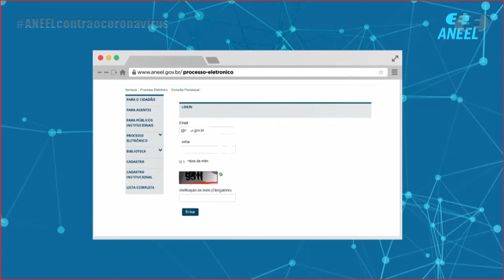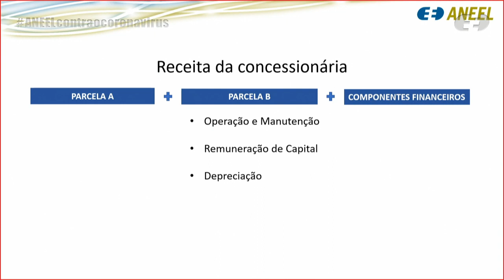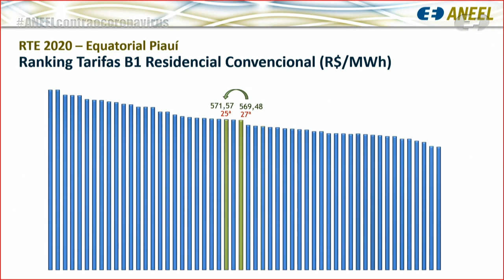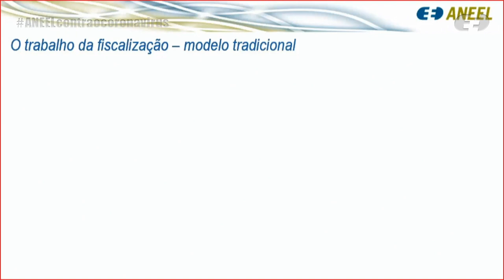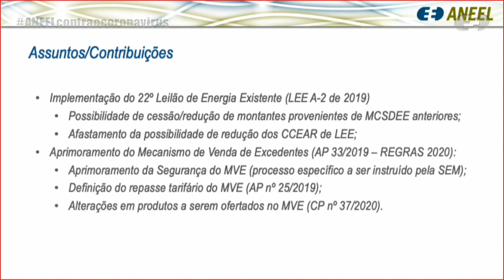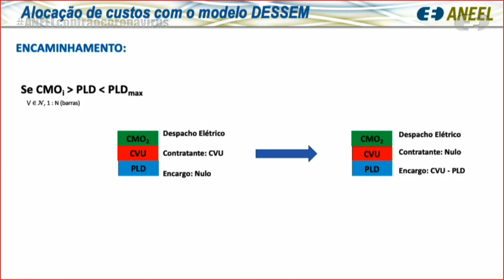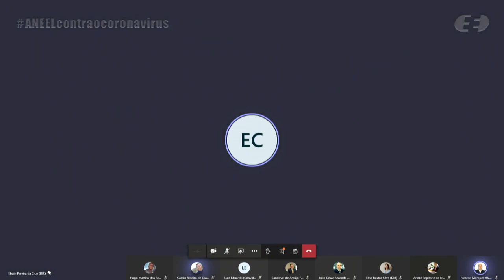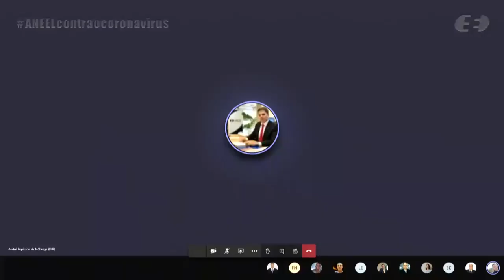32ª Reunião Pública Ordinária ANEEL – 01/09/2020 – Parte 1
A 32ª Reunião Pública Ordinária da Diretoria da ANEEL em 2020 foi realizada, de forma virtual, no dia 01/09/2020. A pauta da reunião foi composta de 39 itens, sendo que os itens 12 a 39 foram deliberados em bloco. O item 17 do bloco foi destacado para apreciação durante a reunião. Os itens 5, 10, 11, 13 e 25 foram retirados de pauta. A pauta completa e a ata da reunião podem ser conferidas no sítio da Agência, (ou no menu "A ANEEL" e, posteriormente, "Reuniões Públicas da Diretoria").

00:00:10 Abertura da reunião e informes

00:04:21 Aprovação da ata da Reunião Pública anterior.

00:04:53 Anúncio dos itens da Reunião Pública e itens deliberados em bloco. Acesse a descrição completa em

00:07:56 Item 1. Processo: 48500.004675/2020-75 Assunto: Requerimento Administrativo, com pedido de medida cautelar, interposto pela Equatorial Piauí Distribuidora de Energia S.A. com vistas ao julgamento de Pedidos de Reconsideração interpostos pela Requerente em face do Despacho nº 2.830/2019 de forma concomitante à Revisão Tarifária Extraordinária ou Reajuste Tarifário da Concessionária referente ao ano de 2020, com a manutenção temporária das tarifas em vigor por força do Despacho nº 3.405, de 6 de dezembro de 2019. Diretor(a) Relator(a): Júlio César Rezende Ferraz.

00:32:47 Item 2. Processo: 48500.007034/2019-39 Assunto: Proposta de abertura de Consulta Pública com vistas a colher subsídios e informações adicionais para o aprimoramento da proposta de Revisão Tarifária Extraordinária da Companhia Energética do Piauí – Cepisa (Equatorial Piauí). Diretor(a) Relator(a): Efrain Pereira da Cruz.

01:17:38 Item 3. Processo: 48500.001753/2019-46 Assunto: Verificação do cumprimento das cláusulas de eficiência na prestação do serviço de distribuição e na gestão econômico e financeira dos Contratos de Concessão de Distribuição, referentes ao ano de 2018. Diretor(a) Relator(a): Elisa Bastos Silva.

01:50:31 Item 4. Processo: 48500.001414/2020-01 Assunto: Resultado da primeira fase da Consulta Pública nº 42/2020, instituída com vistas a colher subsídios e informações adicionais para o aprimoramento das Regras de Comercialização de Energia Elétrica, versão 2021, a serem operacionalizadas a partir de outubro de 2020; e Proposta de abertura da segunda fase da Consulta Pública nº 42/2020, com vistas a colher subsídios e informações adicionais para o aprimoramento das Regras de Comercialização de Energia Elétrica, a serem operacionalizadas a partir de janeiro de 2021. Diretor(a) Relator(a): Júlio César Rezende Ferraz.

02:15:02 Item 6. Processo: 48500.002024/2017-45, 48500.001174/2016-51 Assunto: Recurso Administrativo interposto pela Fairfax Brasil Seguros Corporativos S.A. em face do Despacho nº 1.721/2017, emitido pela Superintendência de Concessões, Permissões e Autorizações de Transmissão e Distribuição – SCT, que determinou a execução da garantia de fiel cumprimento do Contrato de Concessão nº 16/2013, relativo à SPE MGF Energy Guaianazes Transmissora de Energia Ltda. Diretor(a) Relator(a): Sandoval de Araújo Feitosa Neto.

02:52:00 Item 9. Processo: 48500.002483/2020-24 Assunto: Requerimento Administrativo, com pedido de medida cautelar, interposto pelas empresas Capitale Energia Comercializadora Ltda., Comerc Comercializadora de Energia Elétrica Ltda., Delta Comercializadora de Energia Ltda., Tradener Ltda., Beta Comercializadora de Energia S.A., Deal Comercializadora Ltda., Atmo Comercializadora de Energia Ltda., Matrix Comercializadora de Energia Elétrica Ltda., Máxima Energia Comercializadora Ltda., Minerva Comercializadora de Energia Ltda., Prime Energy Comercializadora de Energia Eirelli e Stima Energia Ltda. com vistas à alteração dos efeitos das contabilizações do Mecanismo de Compensação de Sobras e Déficits – MCSD de Energia Existente. Diretor(a) Relator(a): Efrain Pereira da Cruz.